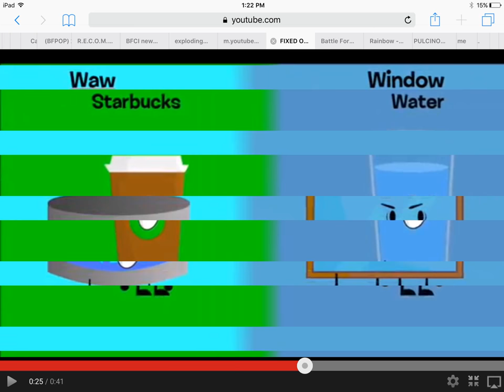OIR Camp Intro (NEW)